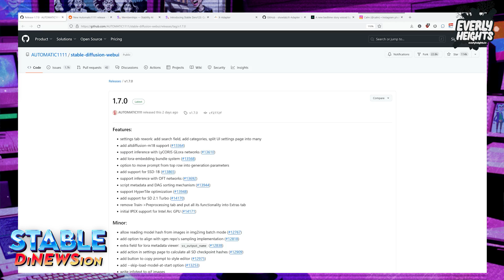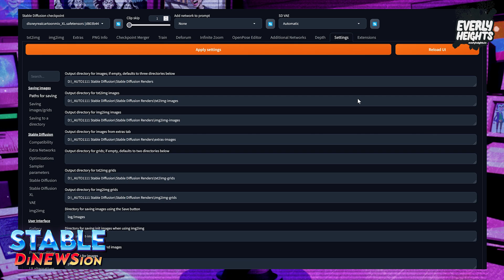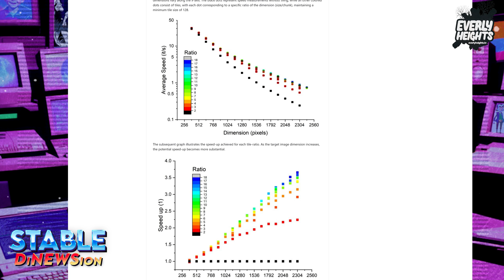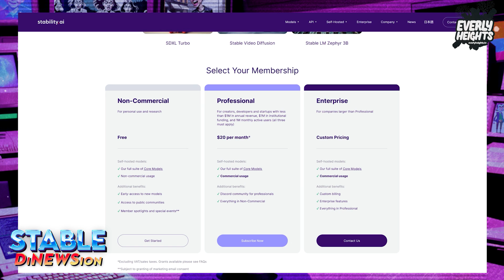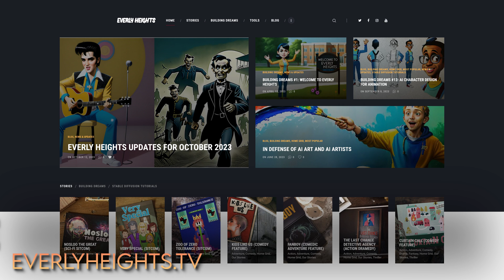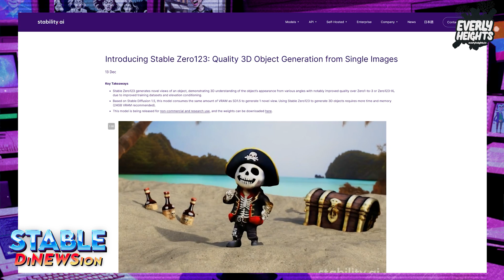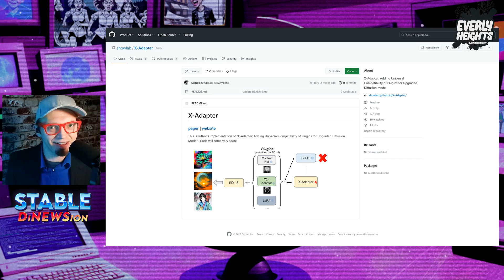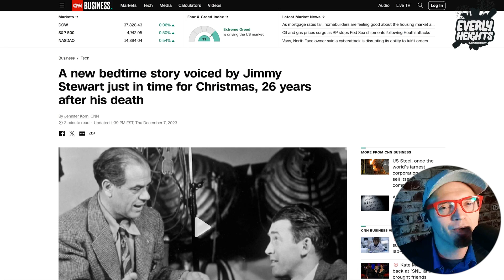AI Jimmy Stewart, X-Adapter Bridges SD1.5 with SDXL, and Image-To-3D Object // Stable DiNEWSion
Stable Zero123 changes the game yet again by generating 3D models from a single image. We'll also take a closer look at the new AUTOMATIC1111 release, the new X-Adapter tech that promises to let you use Stable Diffusion 1.5 plugins with SDXL, and see if an AI Jimmy Stewart can put us into a nice holiday sleep. Throw your Comfy noodles in a bowl and kick back for this edition of Stable DiNEWSion for the week of December 19th, 2023.

Enter our "Santa's Bad Night" AI Art contest to win credit from Runpod.io
Give Runpod a shot and give us a little credit by signing up

00:00 Today's Stories
01:43 AUTOMATIC 1111 v1.7 Released With Settings Revamp and HyperTile Support
03:19 Stability AI Announces Membership Pricing
05:38 Stable Zero123 Releases - An Image To 3D Object AI Model
06:30 X-Adapter Makes SDXL Play Nice With Stable Diffusion 1.5
07:54 Calm App Brings Jimmy Stewart Back With AI For Christmas
09:36 Outro